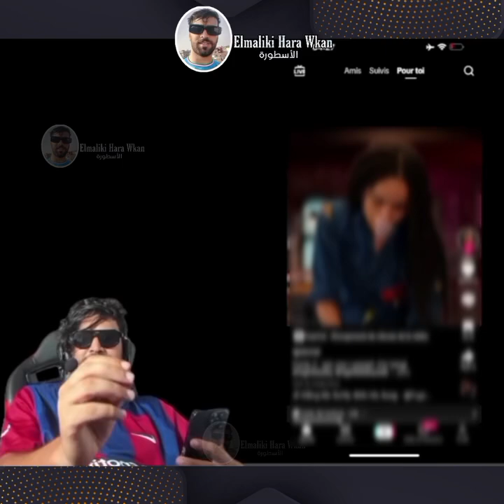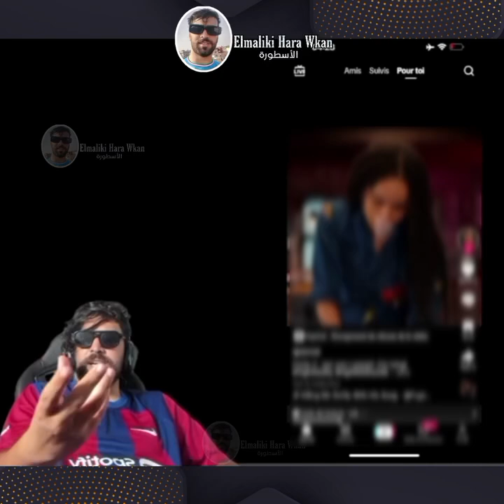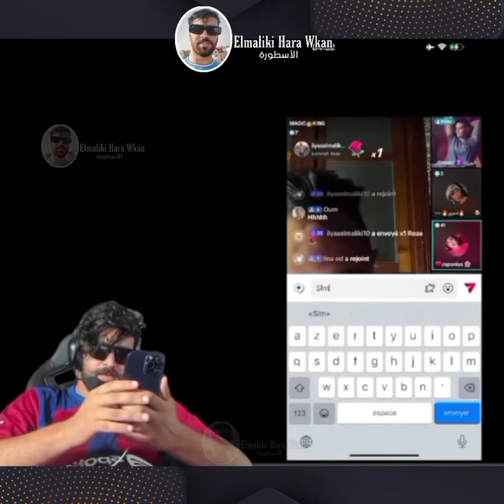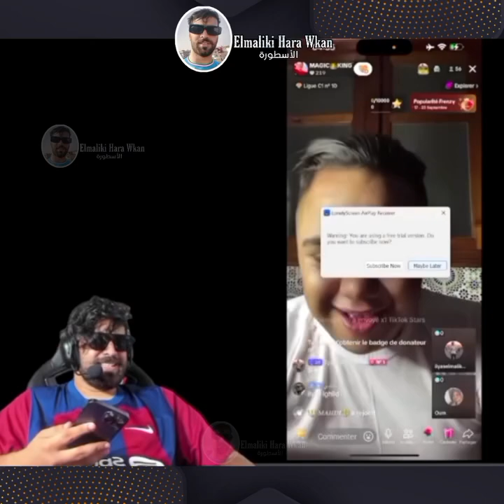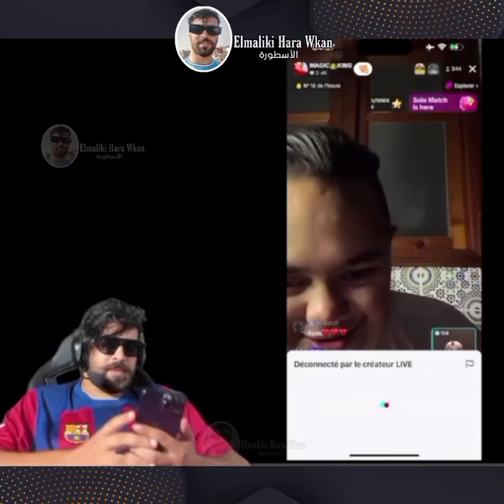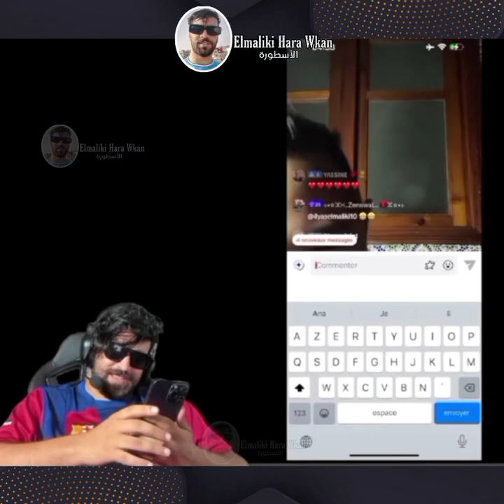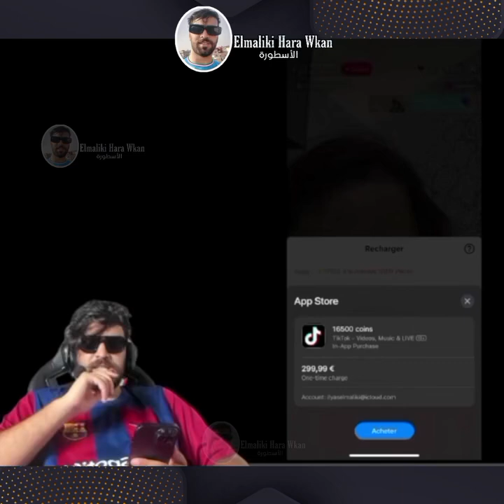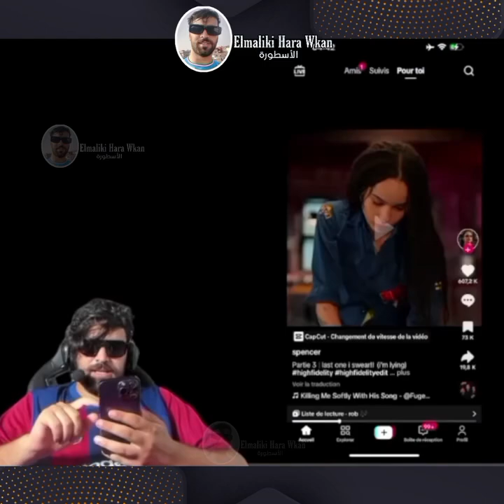ها علاش إلياس المالكي : فرق مليون فتيك توك . سبع ورى سبع